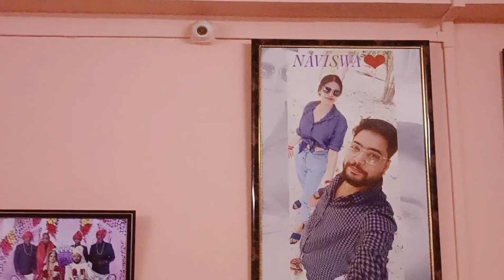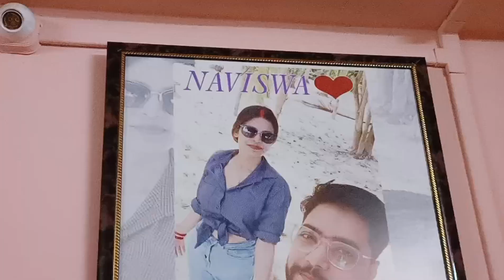(Vlog -53)NAVISWA |Itanagar rainy 🌧️ rainy |Dal Fara |Chai